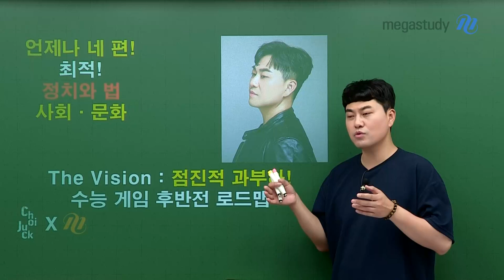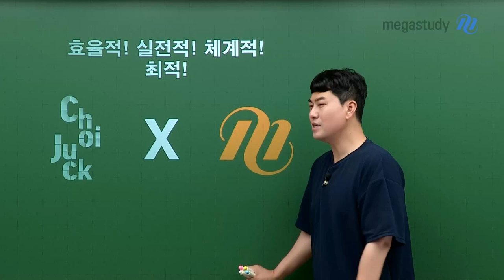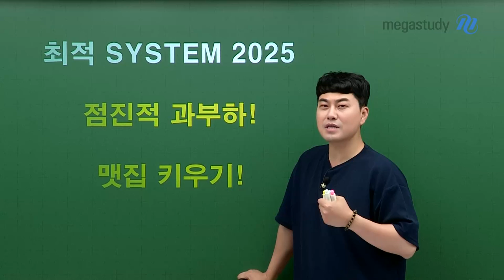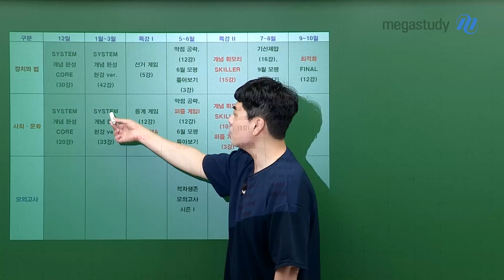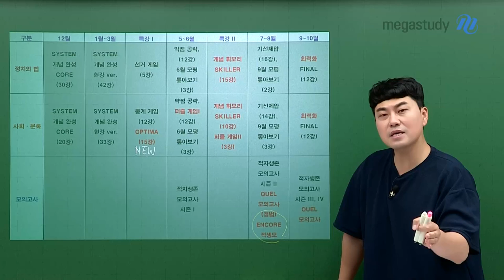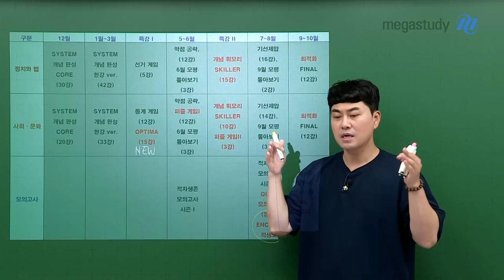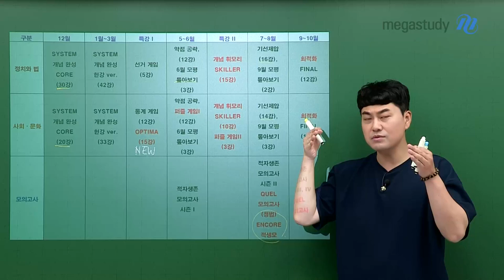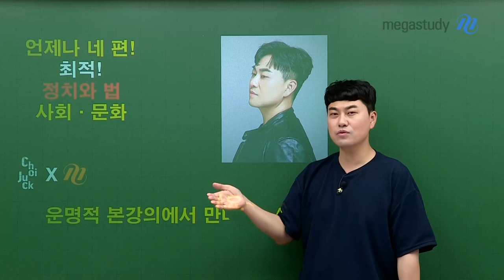[메가스터디] 사회 최적쌤 - 정법X사문 수능 게임 후반전 로드맵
언제나 네 편! 최적쌤의
정치와법 X 사회문화 하반기 커리큘럼

추웠던 겨울, 공개됐던 2025 커리큘럼
그리고 지금,
뜨거운 여름, 열정을 담아 더욱 풍성해진 하반기 커리큘럼

정치와법 개념 휘모리, ENCORE 적자생존 모의고사
사회문화 개념 휘모리, N제 OPTIMA, 퍼즐 게임 등등

'돌돌적' 하지 말고 '시끝적' 합시다!
적쌤의 제자들은 생존한다! 적자생존!

운명적 본강의에서 만나요~